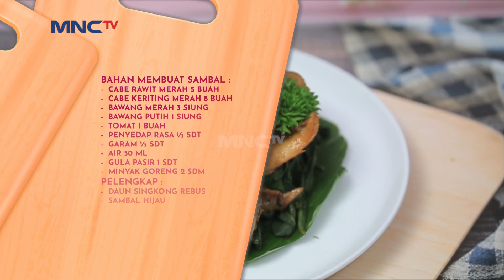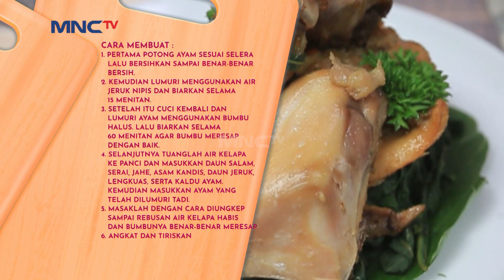Anwar BAB dan Bunda Inul Buat Menu Untuk Diet Ayam Pop - Dapur Ngebor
Kali ini bunda inul dan chef anwar mau masak menu untuk diet, nah tapi masakan ini khas masakan restoran padang loh. kok bisa masakan padang untuk diet? penasaran kan?